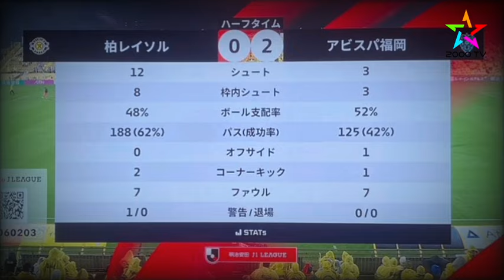【ハイライト】 柏レイソル vs アビスパ福岡 2-0 明治安田生命 Jリーグ 2024年6月2日｜ Kashiwa Reysol vs Avispa Fukuoka Highlights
柏vs福岡
福岡vs柏
柏レイソル vs アビスパ福岡
アビスパ福岡 vs 柏レイソル
柏レイソル対アビスパ福岡
アビスパ福岡対柏レイソル
kashiwa reysol vs avispa fukuoka live
kashiwa reysol vs avispa fukuoka highlights
avispa fukuoka vs kashiwa reysol live
avispa fukuoka vs kashiwa reysol highlights
avispa fukuoka vs kashiwa reysol goals
kashiwa reysol vs avispa fukuoka goals
柏レイソル x アビスパ福岡
アビスパ福岡 x 柏レイソル
柏レイソル v アビスパ福岡
アビスパ福岡 v 柏レイソル
柏レイソル アビスパ福岡
アビスパ福岡 柏レイソル
柏レイソル vs アビスパ福岡 ハイライト
アビスパ福岡 vs 柏レイソル ハイライト
柏レイソル vs アビスパ福岡 ライブ
アビスパ福岡 vs 柏レイソル ライブ
柏レイソル 2-0 アビスパ福岡
アビスパ福岡 0-2 柏レイソル